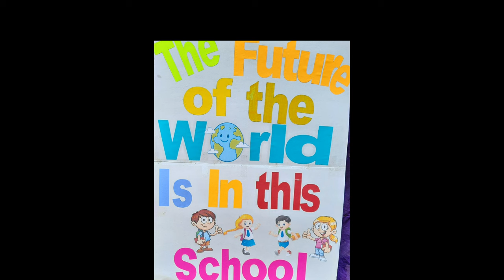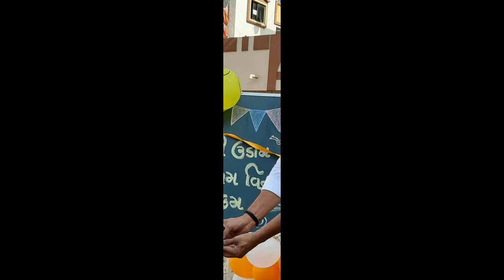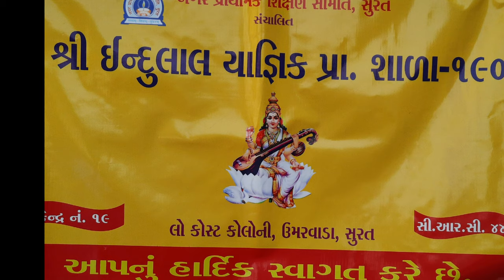School No 190 Annual Day 2021-22